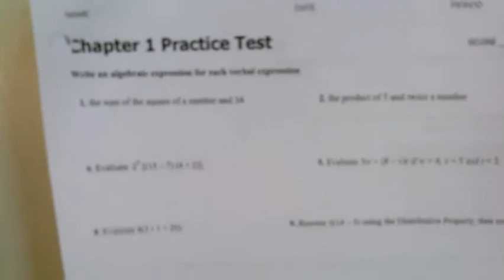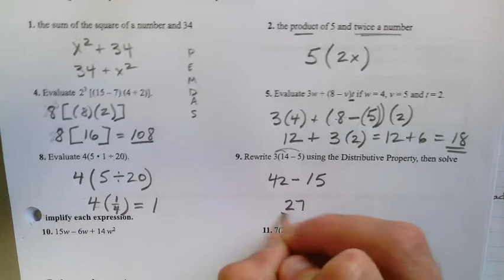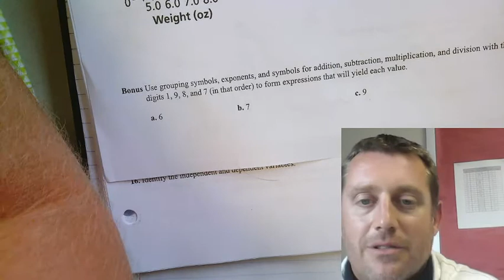Chapter 1 Practice Test